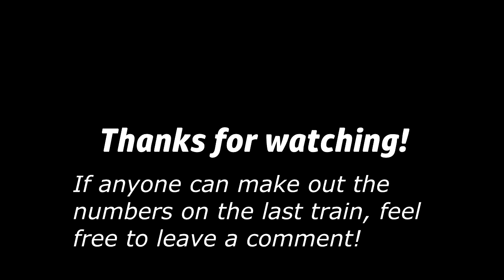Railfanning Griffith IN (10/8/2016)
Three trains in about an hour! WEW! Caught some CSX YN2 and even a former BC rail unit!

I neglected to get the numbers of the last train and the footage is not high enough rez to tell. (I need a new camera) if you can make them out, please leave a comment.